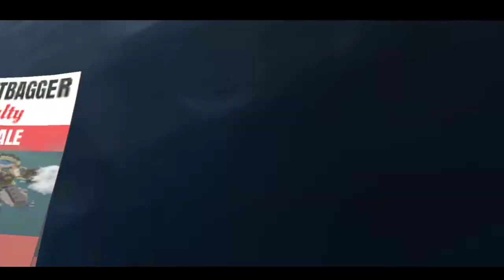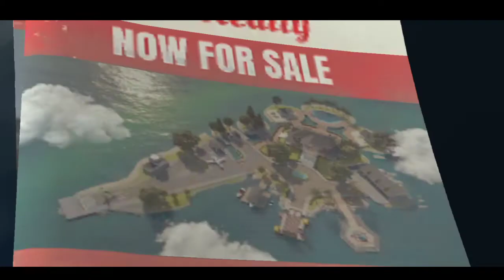🤠 First Day I Build My House || Ganster New Orleans Gameplay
😀 hi guys welcome To The Channel • PANKHUDI •

✔️ My Information
Name   :-    Pankaj
Age 😎 :-    16
Hobby   :-   Gaming